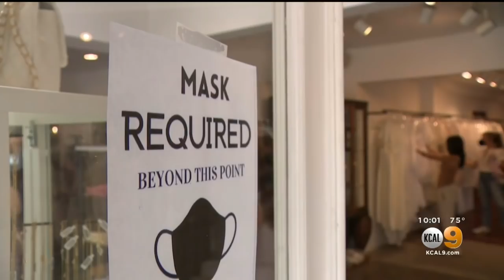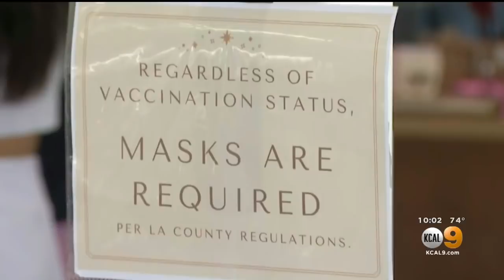Venice Residents Weigh In On Day 1 Of Mask Reboot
Jake Reiner reports from Venice on the first day of the return to masks, regardless of vaccination status.